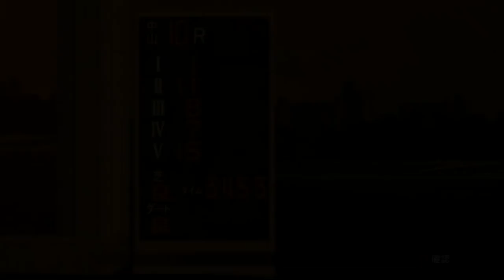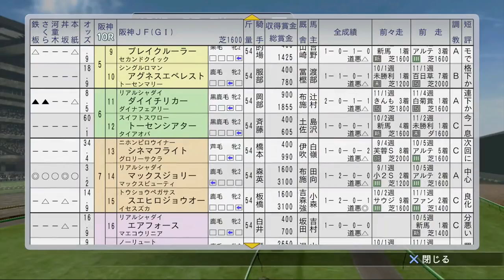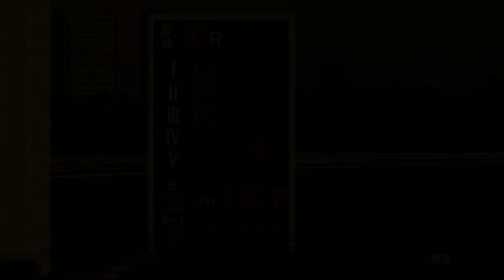香港スプリント！スピードの女王の称号をゲットしようぜ&阪神JFにホクトベガ出走！G1制覇の旅 第138夜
Winning Post 8 2017 ウイニングポスト 8 2017

この動画が最終回前夜になる事を祈ろう。
明日でこの企画を終わらせるぞ！！

過去の湯豆腐にはポン酢でしょうシリーズの再生リストはこちら

実写チャンネルはこちらのURLからどうぞ。